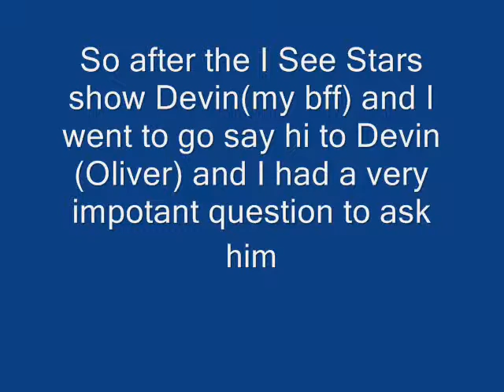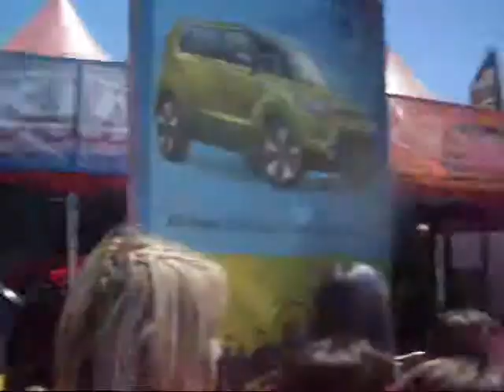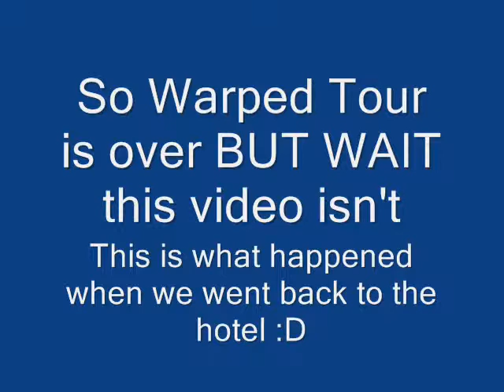Warped Tour 2013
This is a video of the Warped Tour weekend. I had a blast!!!